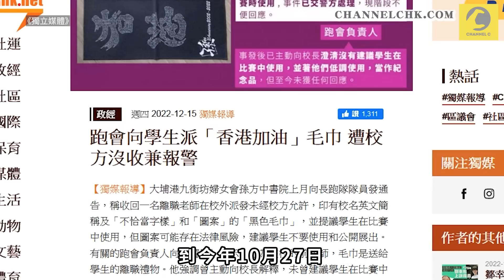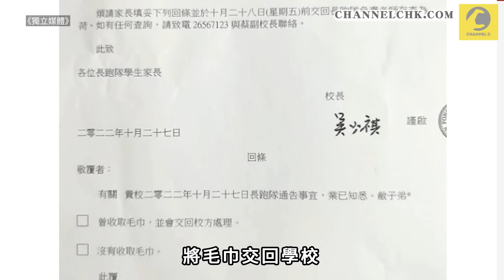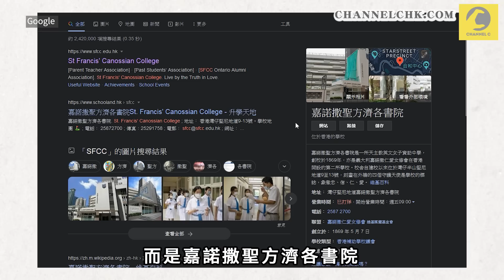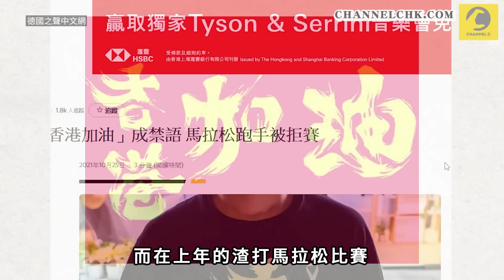打氣風險 | 中學生收跑會「香港加油」毛巾 校方出通告沒收兼報警 翻轉文字藝術惹禍｜Channel C HK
《獨立媒體》報道位於大埔的港九街坊婦女會孫方中書院，上月向學校的長跑隊隊員發出通告，要收回一條印有學校英文簡稱、指有「不恰當字樣」、「圖案」的「黑色毛巾」。在通告中，校方指毛巾上的圖案可能有法律風險，強烈建議學生不要使用和公開展示，並盡快將相關物品交回給校方處理：